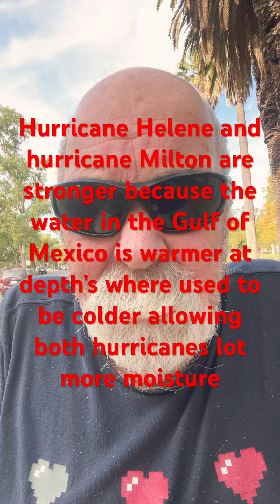"How Deep Ocean Heat Supercharged Hurricanes Helene & Milton to Unprecedented Strength"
**🌪️ Why Hurricanes Helene & Milton Exploded in Strength: It’s More Than Surface Temperatures! 🌊**

In this video, we dive deep (literally!) into the story behind the explosive intensification of hurricanes Helene and Milton, two storms that shocked meteorologists and viewers alike with their unprecedented power. 🌍☀️

Most of us have heard about how warming ocean surface temperatures can fuel stronger hurricanes, but there’s a lesser-known factor that played a crucial role in these two storms: the heat buried deep below the ocean's surface. 📈🔥 As the effects of climate change continue to intensify, it's not just the surface that’s heating up—the deeper layers of the ocean are storing more and more heat energy, which can supercharge storms in ways we've never seen before.

**💡 How Does Deeper Ocean Heat Affect Hurricanes?**
When we think about ocean temperatures, we often focus on the top layer. But during intense storm formation, warm water at greater depths can provide a continuous energy source, making hurricanes like Helene and Milton much stronger. 🌡️💥 As these storms churn through the ocean, they mix up the water, bringing deeper warm water to the surface, which in turn feeds back into the storm. This is what made these hurricanes go from tropical storms to Category 5 monsters almost overnight! 😱

In the case of Helene and Milton, scientists have noticed that the ocean’s warmth extended hundreds of meters below the surface. Instead of cooling down as the hurricanes passed over, the ocean just kept fueling their intensity. This resulted in rapid intensification that shattered records and left a trail of destruction in their paths.

**📊 The Science Behind the Surge:**
- **Warmer Deep Waters**: As greenhouse gases trap more heat, the oceans absorb much of this excess energy, and now it's reaching deeper layers. 🌊🚀
- **Fueling the Fire**: The extra heat from below allows hurricanes to maintain their strength longer and even grow more intense when they would have otherwise weakened.
- **More Intense Rainfall**: The added energy doesn’t just make the winds stronger; it also leads to heavier rainfall. That’s why the flooding from Helene and Milton was some of the worst ever seen.

**🌡️ What Does This Mean for Future Hurricanes?**
The phenomenon that powered Helene and Milton isn’t just a fluke—it’s a preview of what could become the new normal as the oceans continue to warm. Future hurricanes might not just be more frequent; they could be far more powerful and long-lasting than what we’re used to. As deeper ocean waters heat up, it means more fuel is available for the next superstorm. 🌪️🔥

**🚨 Should We Be Worried?**
Yes, this is a cause for concern. The rise in these hyper-intense hurricanes shows how our changing climate is impacting weather systems in ways we don’t fully understand yet. Communities along the coasts need to prepare for stronger storms, and it’s more important than ever to address climate change head-on.

**📅 Timeline of Helene & Milton’s Rapid Intensification:**
- **Day 1:** Tropical Storms in the Atlantic 🌊
- **Day 3:** Rapid strengthening begins as they tap into deep ocean warmth 📈
- **Day 5:** Helene reaches Category 5 status, while Milton quickly follows, both fueled by warm waters below 🌀💨
- **Day 6:** Record-breaking winds and rainfall devastate the coasts, leaving scientists stunned at their power 🌪️💥

The story of Helene and Milton isn’t just about two hurricanes—it’s about the future of our planet. As deeper waters warm, every coastal city and community could face stronger storms. Understanding how this process works helps us better prepare for the challenges ahead.

**🌎 Let’s get the conversation started in the comments! What do you think can be done to combat the impacts of warming oceans?**

This description captures the science behind the intensification of hurricanes Helene and Milton, emphasizing how deep ocean warming plays a crucial role. It aims to inform viewers while also urging them to think about the broader implications of climate change. The call-to-action encourages engagement, making it more likely to resonate with viewers and drive discussions.